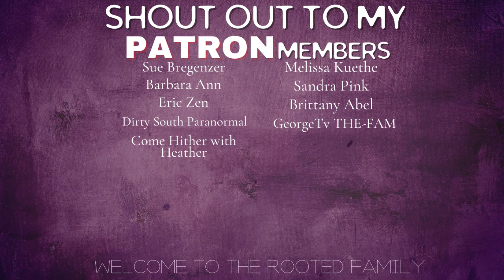The Bonnie and Clyde ABANDONED " OUTLAW STATION " - History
➡Join me as we learn the history of "The Outlaw Station" in Glen Rose Tx. Where Bonnie and Clyde ran moonshine business out of the back of the store.  This abandoned building has just been put on the market to sell. This building was built sometime in the 1920's.  This building was part of the prohibition era.  The owner at the time Ed Young built it to rival the local White Rock Roadhouse which was next door. The white Rock Roadhouse was a roadhouse and also said to be a grocery store for a illegally sold moonshine.  The building finally was demolished around 2015 due to being unsafe.   There is not much else documented after the sell of the place, but it seems from what little I could gather it was turned into a legit gas station and small grocery store sometime in the 50's and 60's. then not too long after that shut it doors and has been sitting abandoned ever sense.

below, please be advised I do receive a small percentage that will help my channel for sending you there.

Thank you for dropping by to my channel. We travel out far and wide reaching the outer limits, to
explore the empty and abandoned areas that are historic, decaying and those that are rumored to be haunted.
➡ Things can get a little creepy and dangerous , and that's what we are here for - we love to explore every place that most people cant get out to so we can share and preserve history before its lost forever.
➡ I'm a man of God who just wants to explore the world and share the gospel along the way. I would like to explore as much as I can so I can share my findings and history on all the locations and places I reach around the world.  I look forward to growing with my YouTube family and help people through my channel. With all that being said this channel is my buisness and is edited for entertainment and educational purposes.

Thank you so much for each and everyone who has supported this channel. GOD BLESS YOU.